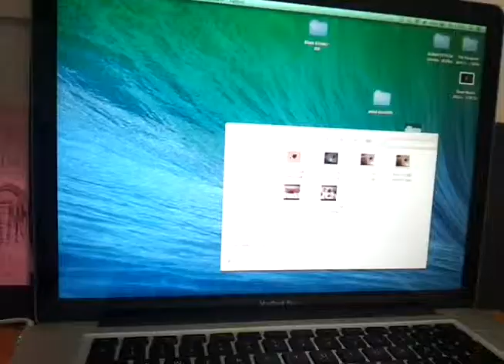Absurd Commodity Fetishism Commercial